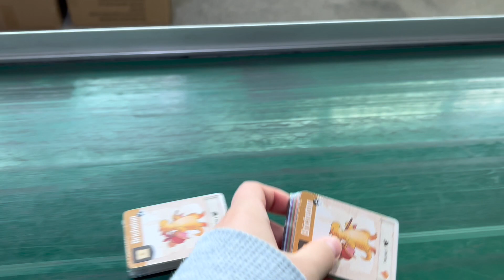Card game custom printing! In CS PRINTING , we can provide you with best service!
It is an enterprise specializing in developing, designing, producing and customizing of various of playingcards, gamecards, TCGcards, boardgames, learningcards, and packagingboxes.

Benefits Of Working With Us
Chensheng was established in 2020, it aims at creating an international modern printing enterprise and becoming a world-renowned manufacturer as well as service provider.

gamecards, TCGcards, boardgames, learningcards, and packagingboxes.